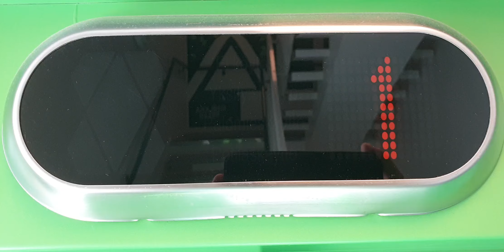Kone ecodisc elevator basic chime